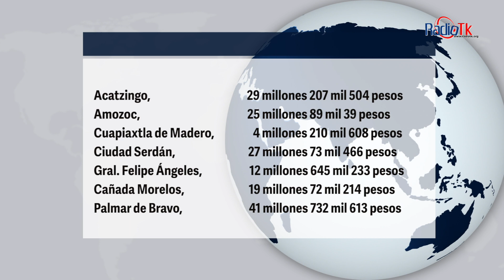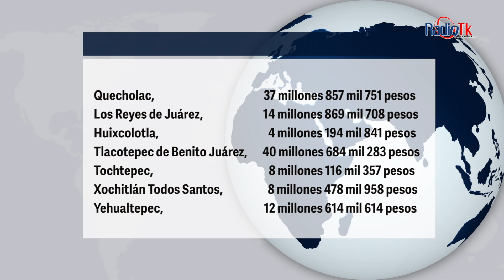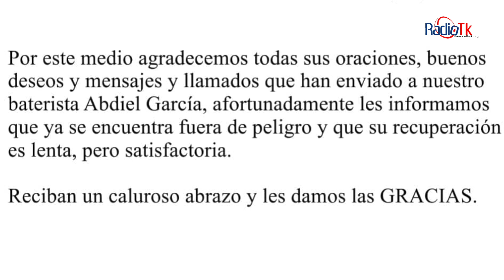Las Noticias Más Importantes de la Región de Tecamachalco - Martes 1 de Febrero.